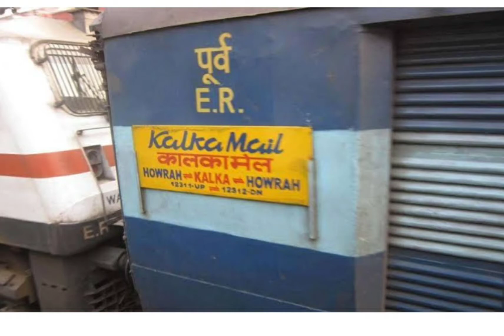आखिर एक रेलगाड़ी का कीमत कितना होता है? what is the cost of train?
एक रेलगाड़ी की कीमत कितनी होती है?
what is the cost of one train?